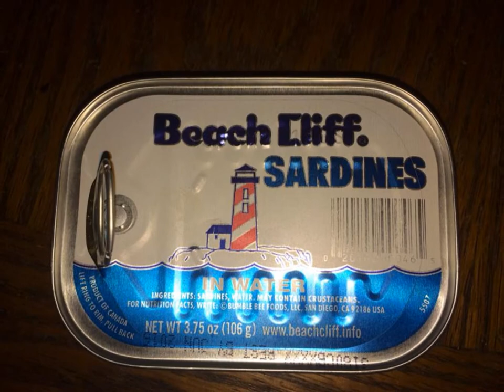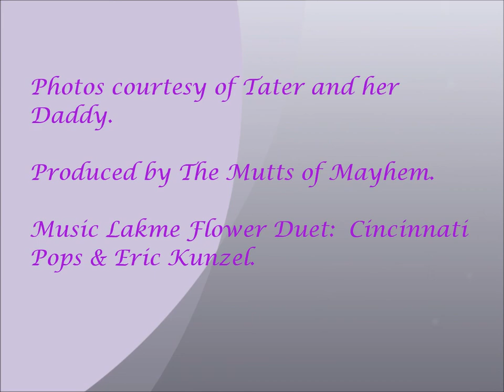Tater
In loving memory of Princess Tater Lynch who crossed The Bridge today.  Forever missed but always loved by her Daddy.  Fly free angel.

Music Lakme Flower Duet, Cincinnati Pops & Eric Kunzel.